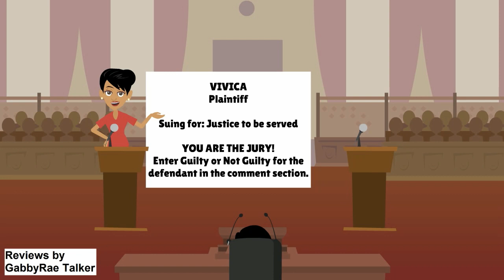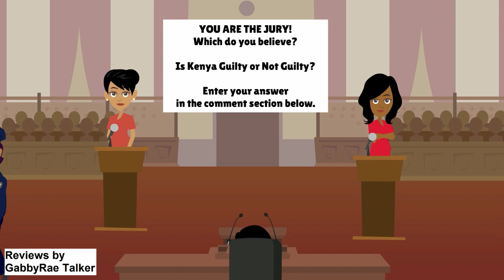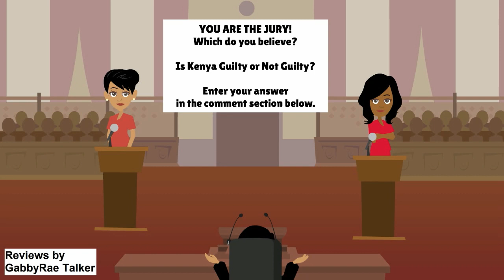Vivica Fox Vs Kenya Moore in court!!! (Celebrity Apprentice 2015) - THE PEOPLES COURT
Animation of Vivica Fox Vs Kenya Moore in animated version of The people court/ Aftermath of Celebrity Apprentice